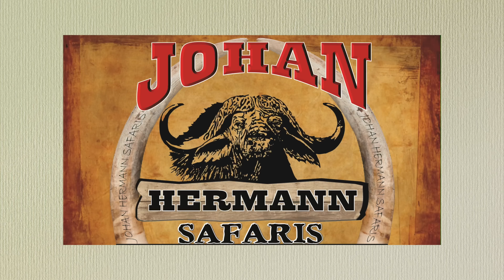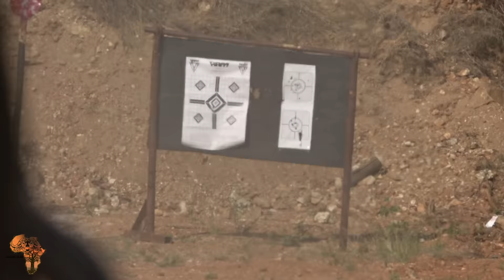AfriCam - Monster Elephant Bull. Living in my dream.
AfriCam Hunts filmed a hunt of Johan Hermann Safaris. If you don't understand why people hunt Elephants, this video is for you!